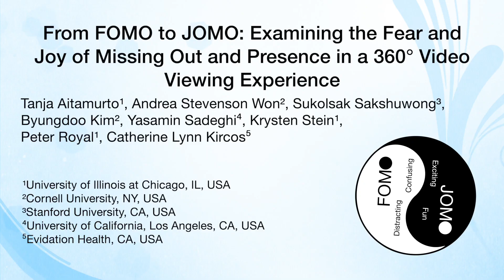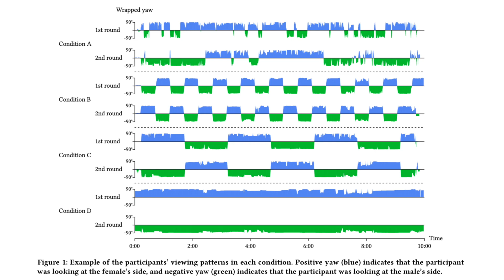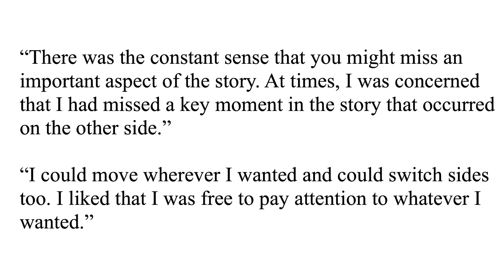From FOMO to JOMO: Examining the Fear and Joy of Missing Out and Presence in a 360° Video ...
From FOMO to JOMO: Examining the Fear and Joy of Missing Out and Presence in a 360° Video Viewing Experience
Tanja Aitamurto, Andrea Stevenson Won, Sukolsak Sakshuwong, Byungdoo Kim, Yasamin Sadeghi, Krysten Stein, Peter G Royal, Catherine Lynn Kircos

Session: Video, XR, Perception, & Visualization

Abstract
Cinematic Virtual Reality (CVR), or 360° video, engages users in immersive viewing experiences. However, as users watch one part of the 360° view, they will necessarily miss out on events happening in other parts of the sphere. Consequently, fear of missing out (FOMO) is unavoidable. However, users can also experience the joy of missing out (JOMO). In a repeated measures, mixed methods design, we examined the fear and joy of missing out (FOMO and JOMO) and sense of presence in two repeat viewings of a 360° film using a head-mounted display. We found that users experienced both FOMO and JOMO. FOMO was caused by the users' awareness of parallel events in the spherical view, but users also experienced JOMO. FOMO did not compromise viewers' sense of presence, and FOMO also decreased in the second viewing session, while JOMO remained constant. The findings suggest that FOMO and JOMO can be two integral qualities in an immersive video viewing experience and that FOMO may not be as negative a factor as previously thought.